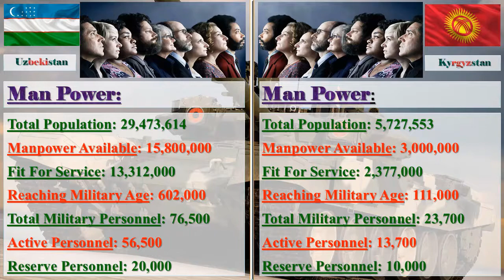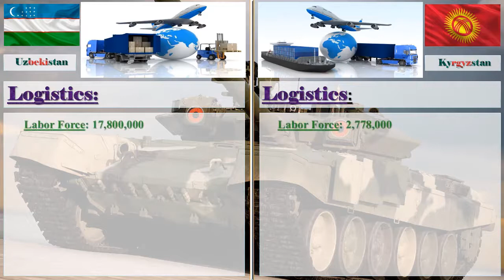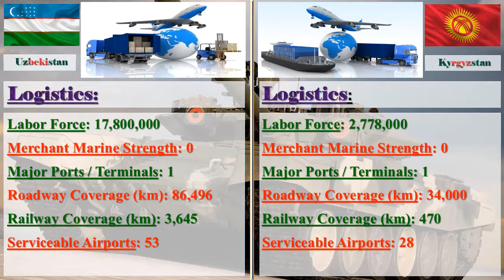Uzbekistan vs Kyrgyzstan Military Power 2017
Uzbekistan vs Kyrgyzstan Military Strength Ranking 2017

Image Credit: Google
Information Credit: globalfirepower